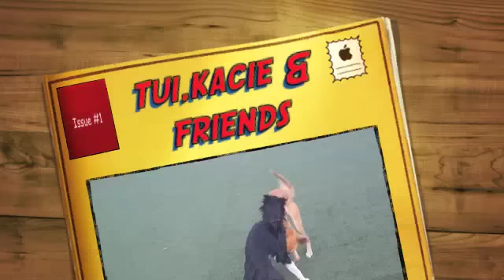tui,kacie & friends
friends playing at dog park